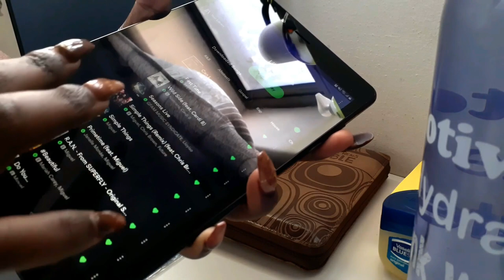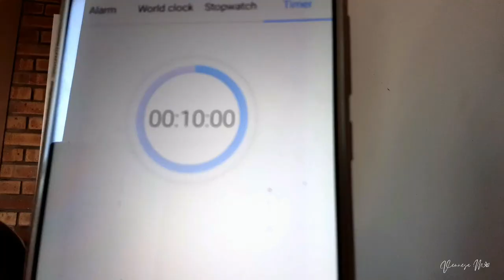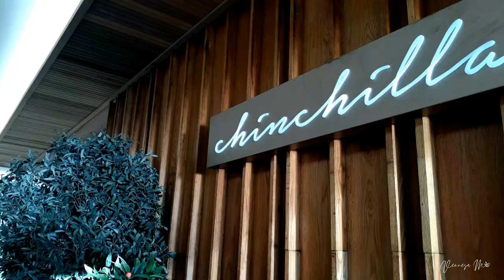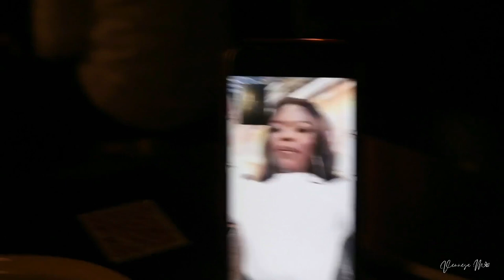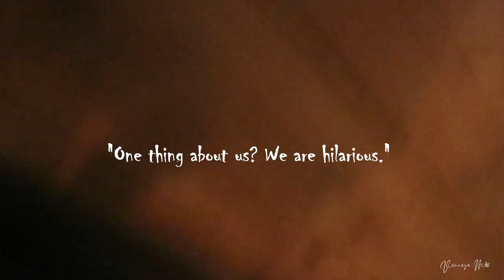VLOGTOBER EP 1: OUR FIRST VIRTUAL DATE! | PRETORIA MEETS CAPE TOWN | VENNESA M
*Please watch in 1080p for the best quality*

Hey Guys!! 💜
It's your girl V
Vennesa with an "e"
And this is the place to be!

Please do join me on my very first VLOGTOBER! Periodt. I hope you enjoy it!

Your engagement is highly appreciated. Thank you so much.

Where was Vennesa? Chinchilla in Camps Bay, Cape Town.
How was the food? Just okay, however the menu didn't have a variety.
Where was Bontle? Marble in Rosebank, Johannesburg.
How was the food? Amazing, pls exceptional.

P R   A N D  C O L L A B O R A T I O N S